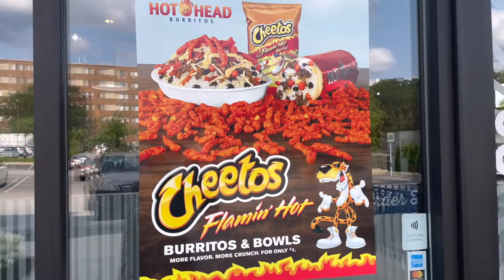Booking Baecations| Trying Hot Head Burritos| Issa Vlog